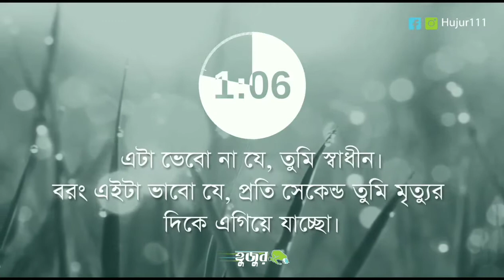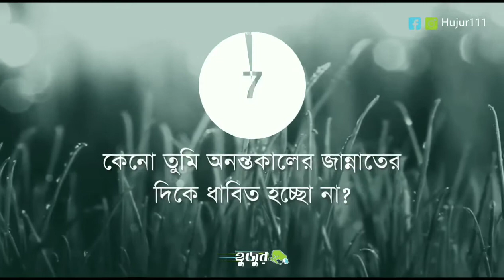একটু একটু করে মৃত্যুর দিকে এগিয়ে যাচ্ছি আমরা। তারপরও কেনো এত উদাসীন আমরা?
*আমাদের Muslim Academy এর বিভিন্ন সাইটে ভিজিট করুনঃ